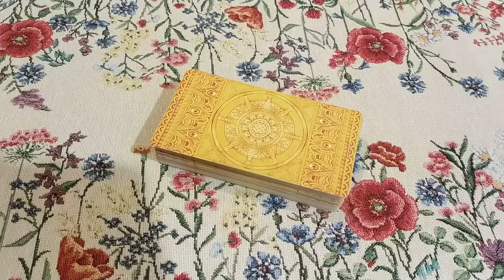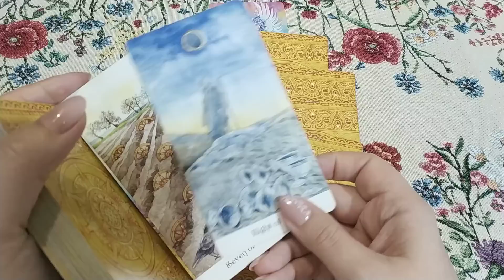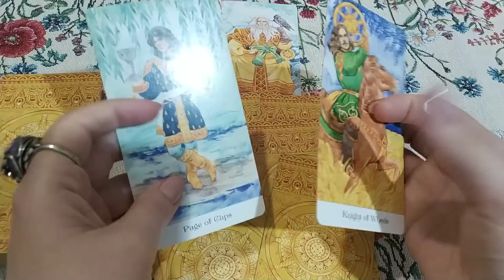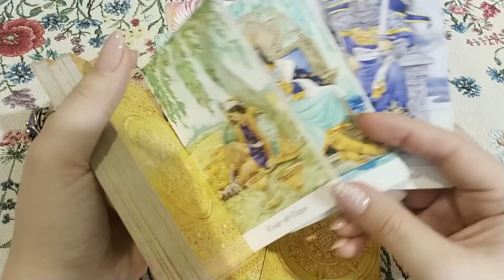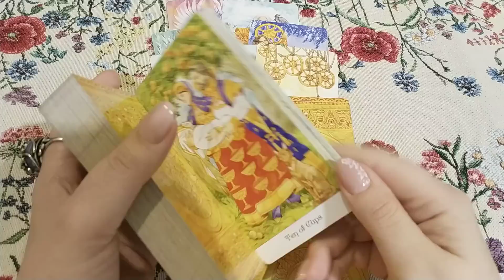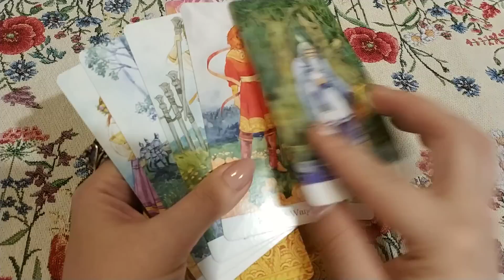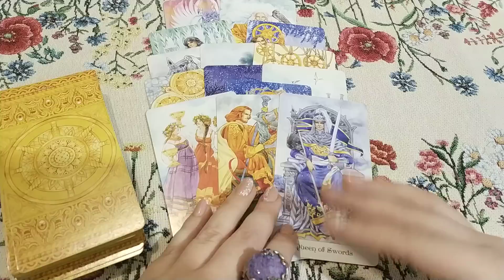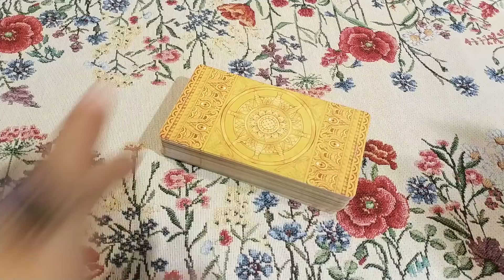Россия, РФ до конца года. Военные действия, территории, оружие, голод, цены.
Мой канал для помощи людям, а не для срачей. Контролируем экстаз и сохраняем достоинство.